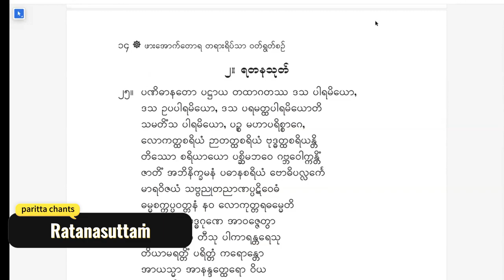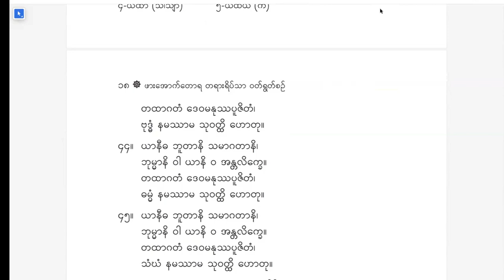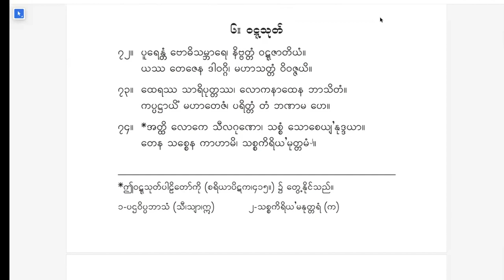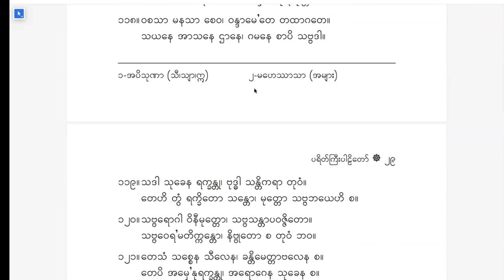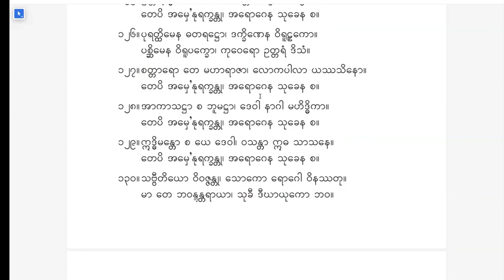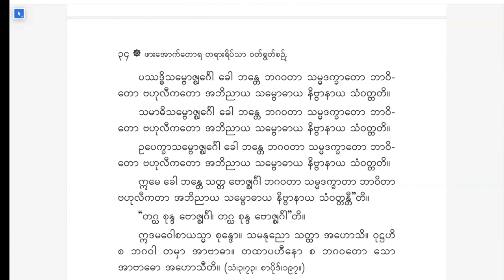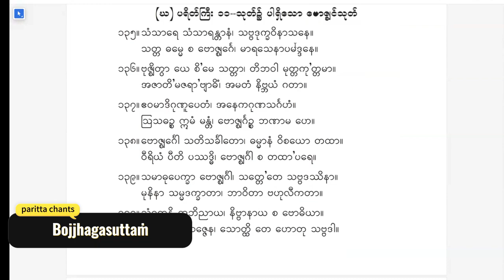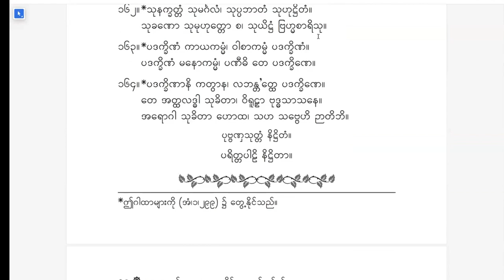Paritta Chants 01（international） by Sayadaw U Kumarabhivamsa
22 Septemper 2023